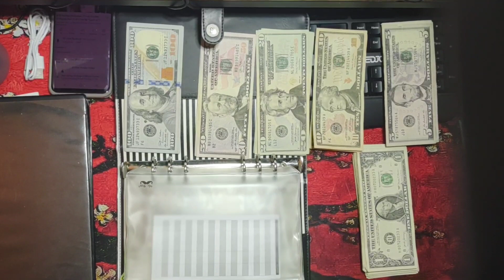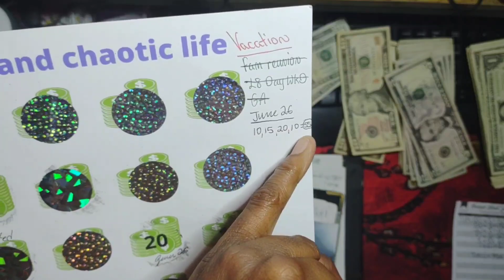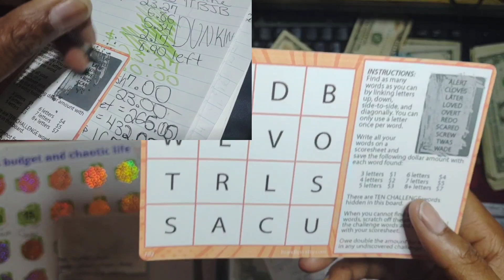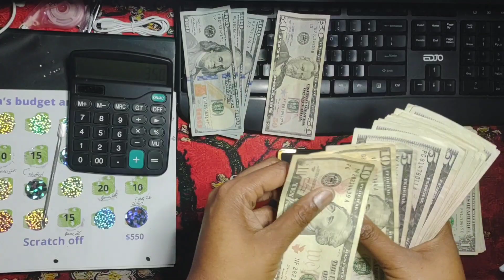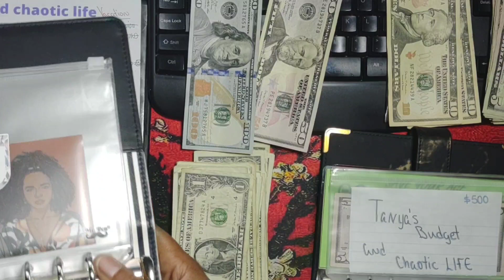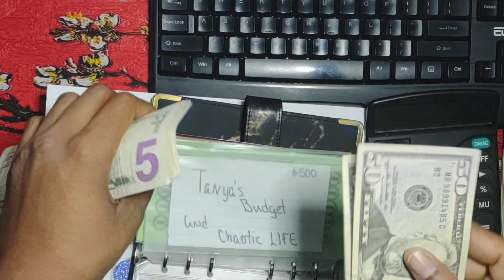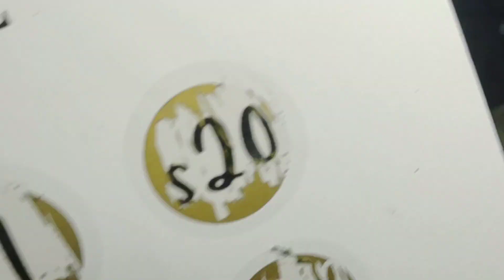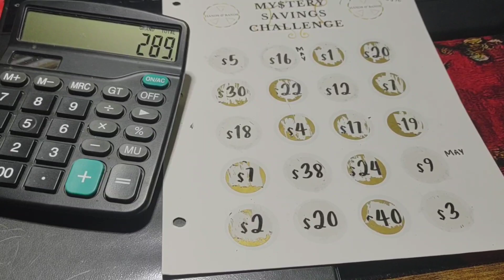Cash Stuffing Savings Challenges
💕 Mentions 💕

@tanyasbudgetand chaotic life

📚 Link to Made By AH Planner

❤️❤️❤️❤️Add me on Instagram @idesireewealth